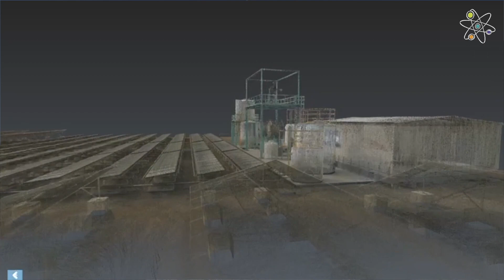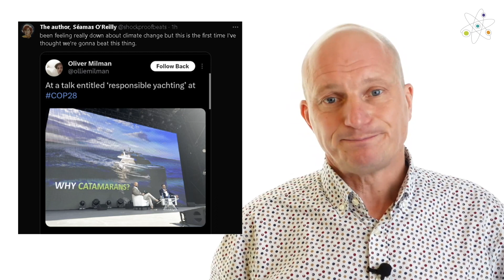COP28 Insights: Transformative Solutions for Climate Change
Join us in this special Water Action Platform broadcast from Monday, the 11th of December, 2023, as we wrap up the year with our 59th episode recorded live from COP28 in Dubai. In this unique episode, we connect with Dr. Ben Tam, Chief Executive of Isle, who has been on the ground at COP28, bringing you firsthand insights into the discussions around water, agriculture, and food.

Discover the highlights and lowlights of COP28, including the groundbreaking 150 million climate fund dedicated to water initiatives in the UAE. Dive into the details of atmospheric water generation and the latest technologies shaping the future of water sustainability.

Don't miss this exclusive interview that goes beyond the headlines to explore the real conversations happening on the conference floor.